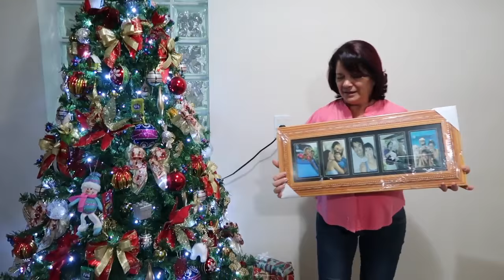Meu Natal 2016 | Por Glaucia Sioli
Oi pessoal, venham ver como foi minha noite de natal junto com minha família.

👻 SNAP: Glauciasioli

📭 Caixa Postal 93912 Cep. 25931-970 Piabetá